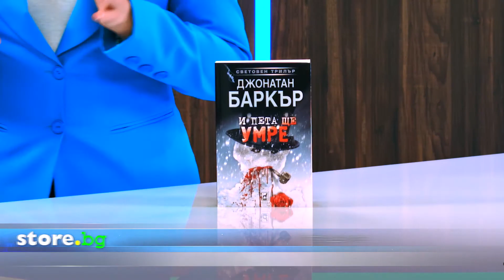И пета ще умре - Джонатан Баркър - store.bg